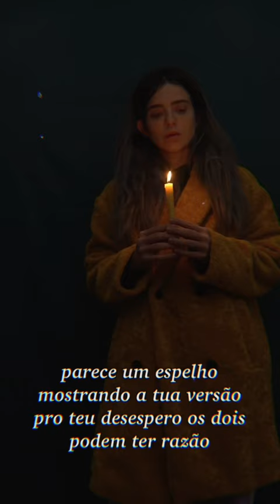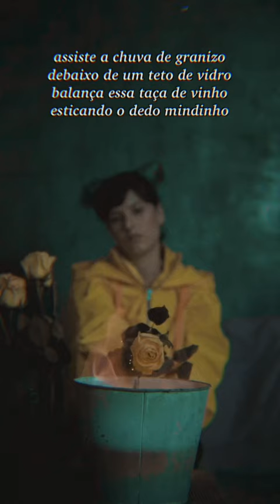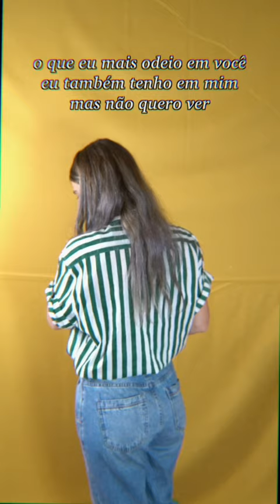Karen Jonz - Vc Que Começou (feat. Isa Salles) [Official Video]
Tem gente brava comigo
Que teve o ego ferido
Confundi e achei que era meu amigo
Sem perceber que isso nem faz sentido

Eu me sentia presa numa enchente
Piscando feito luz fluorescente
Nem precisava ser clarividente
Mas se afastar me parecia urgente

Sentindo desprezo
Parecia meu irmão
Me deu um conselho
Mas não quis me dar a mão

Parece um espelho
Mostrando a tua versão
Pro teu desespero
Os dois podem ter razão

Oh ohhhh oh ohhhh
Você que começou
Agora já deu, parou

Assiste a chuva de granizo
Debaixo de um teto de vidro
Balança essa taça de vinho
Esticando o dedo mindinho

Debochando até meu fim
Achei que fosse meu irmão
Pro meu desespero
nenhum dos lados tem razão

Tá todo mundo querendo acertar
Só que primeiro precisa aceitar

O que eu mais odeio em você
Eu também tenho em mim
Mas eu não quero ver

Composição:
Karen Jonz e Isa Salles

Produção:
Lucas Silveira - Dark Matter Studios

Masterização:
Leo Ramos

Imagens:
Karen Jonz
Sky Jonz Silveira
Lucas Silveira
Isa Salles
Leo Ramos
Vera Salles

Edição:
Karen Jonz